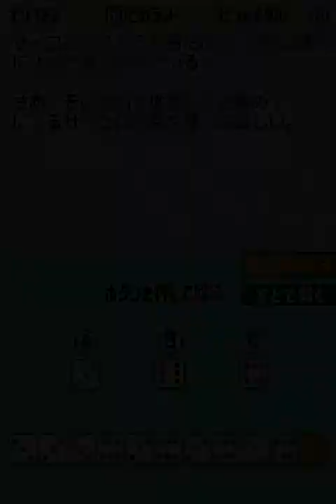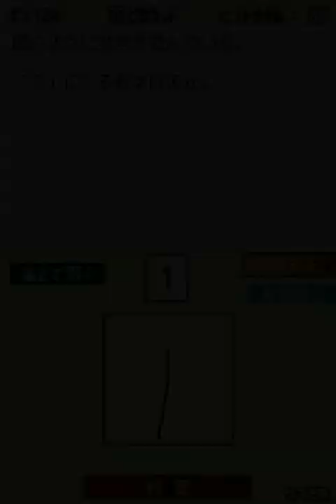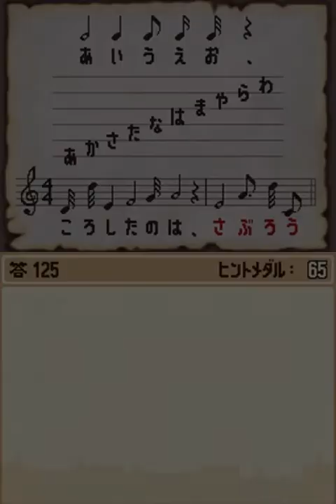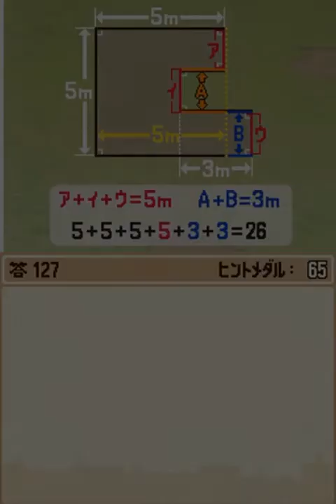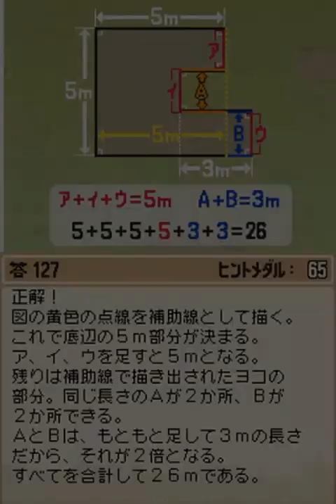【実況】この町の秘密とは？レイトン教授と不思議な町をツッコミ実況Part32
なつかしのレイトン教授
初代の不思議な町が発売されたのは
2007年の2月15日
もうほぼ13年前だよ

クリア後のエクストラコンテンツ
ピカラットも高い難しいなぞばかりだ
ここでヒントメダルが残ってないと
かなり厳しい感じになってしまうはず

自分でもやりたくなった人は
スマホアプリならDSや3DSを用意しなくてもできるよ

レイトン教授と不思議な町プレイリスト